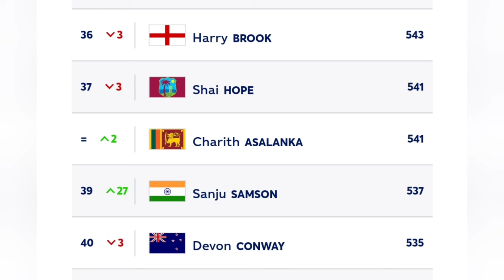ICC T20 Rankings: Sanju Samson on the Rise🤩|Cricket News Malayalam| Sanju T20 Century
Latest cricket updates in Malayalam | Cricket News Malayalam | India vs South Africa Series 2024 Updates |